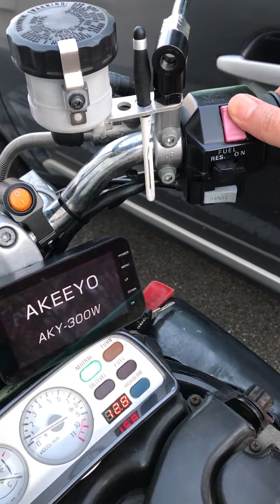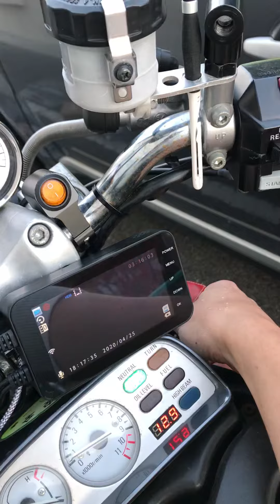Vmax年式によるサブメーターの配線の違い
Vmax1200のサブメーターは年式によって黒カプラと赤カプラになっていて微妙に配線が違っています。
そのまま接続するとフューエルランプとオイルランプが動作不良で点灯しません。
本動画は本体が黒カプラ、サブメーター赤カプラを接続した場合の配線の接続変更場所を示します。